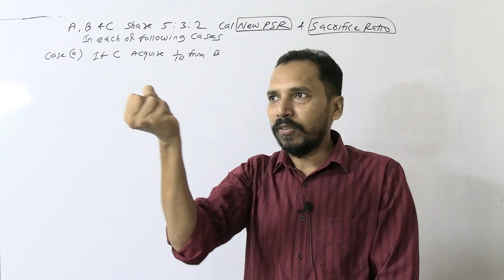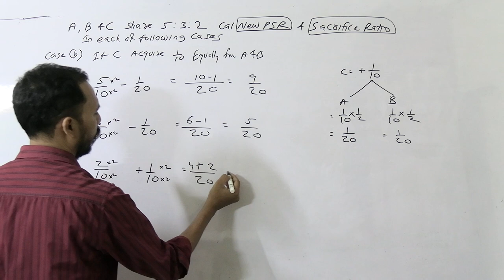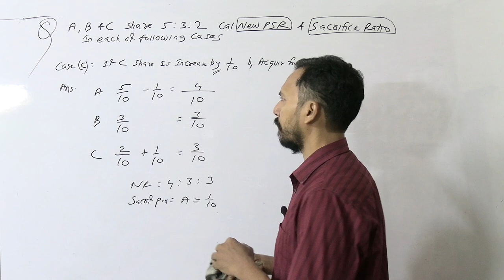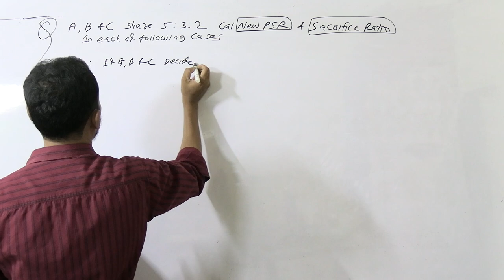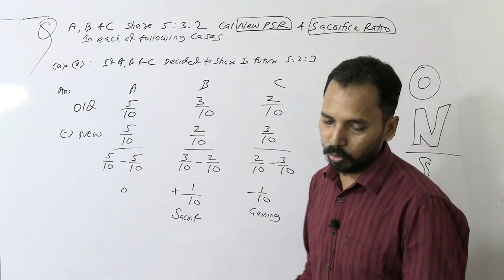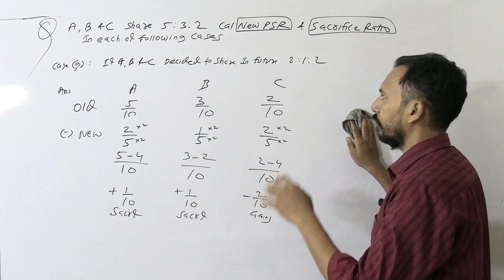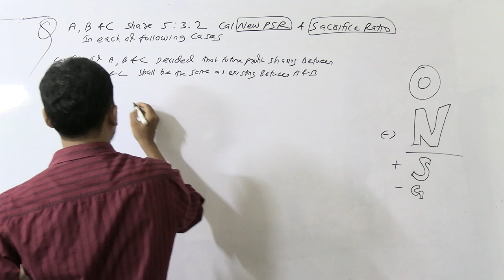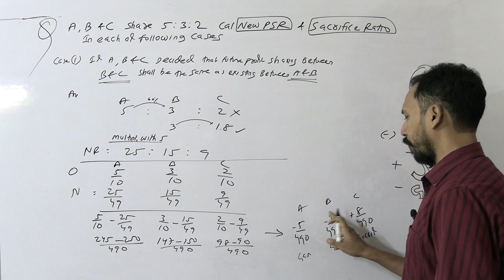Admission of a New Partner (lecture 2 , New Profit sharing Ratio )